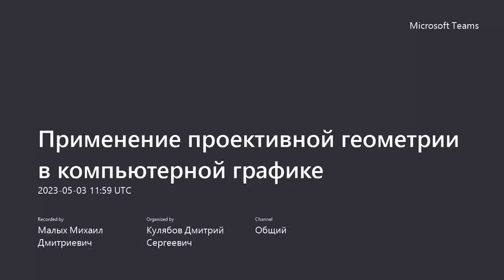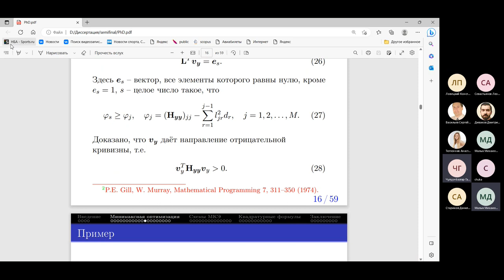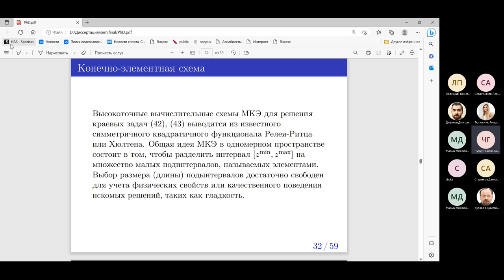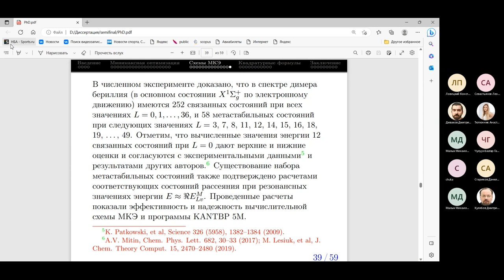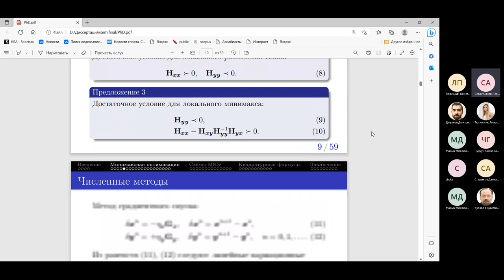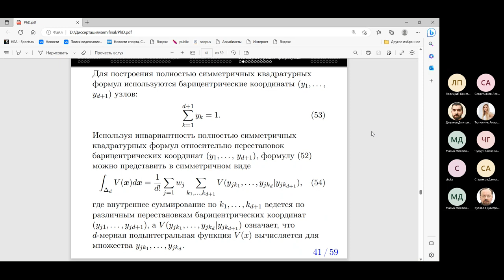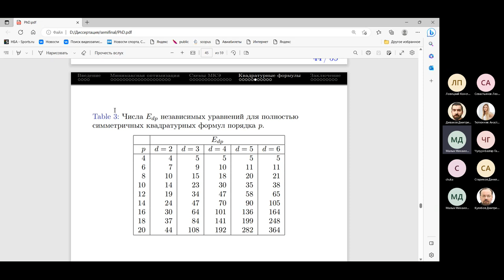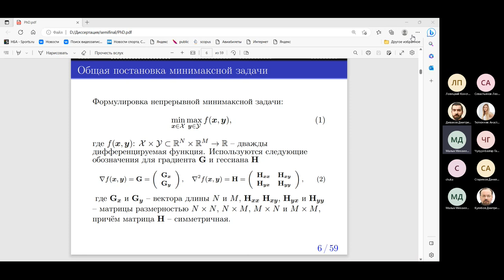Семинар Математическое моделирование, 2023-05-03, Чулуунбаатар Галмандах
Вычислительные схемы решения квантовомеханических задач
Чулуунбаатар Галмандах

Аспирант кафедры Прикладной информатики и теории вероятностей, РУДН

- Разработана и протестирована новая вычислительная схема непрерывной минимаксной оптимизации (вычисления локальных равновесий Нэша или минимаксных точек) нелинейных функционалов.
- Проведена разработка, обоснование и тестирование эффективных вычислительных схем вариационного метода непрерывной минимаксной оптимизации c  ограничениями по нелинейным параметрам пробных функций для больших и малых компонент решения уравнения Дирака для электрона в поле двух кулоновских зарядов тяжелых ионов и схем метода конечных элементов высокого порядка точности решения краевых задач для системы ОДУ второго порядка с применением современных компьютерных технологий.
- Разработаны алгоритмы и комплекс программ построения полностью симметричных квадратурных формул p-го порядка на d-мерных симплексах с положительными весами и узлами внутри симплексов.
- Представлены приложения разработанных вычислительных схем вариационного метода и метода конечных элементов для решения и анализа краевых задач атомной и молекулярной физики.
- Выполнены высокоточные расчеты собственных значений энергии релятивистского электрона в кулоновском поле зарядов двух тяжелых ионов, и связанных и метастабильных состояний двухатомной молекулы бериллия.

Computational schemes for solving quantum mechanical problems

Chuluunbaatar Galmandakh

Department of Applied Informatics and Probability Theory, RUDN University

- A new computational scheme for continuous minimax optimization (computations of local Nash equilibria or minimax points) of nonlinear functionals has been developed.
- The development, justification and testing of efficient computational schemes of variational method with continuous minimax optimization and constraints on nonlinear parameters of test functions for large and small components of the solution of the Dirac equation for an electron in the field of two Coulomb charges of heavy ions and computational finite element method schemes of high order accuracy for solving boundary value problems for a system of second-order ODEs was carried out using modern computer technologies.
- Algorithms and computer program for calculation of full symmetric p-order quadrature formulas on d-dimensional simplexes with positive weights and nodes inside the simplexes are developed.
- Applications of the developed computational schemes of the variational method and the finite element method for solving and analyzing of boundary value problems of atomic and molecular physics are presented.
- High-precision calculations of the energy eigenvalues of a relativistic electron in the Coulomb field of charges of two heavy ions and bound and metastable states of two atomic beryllium molecules were conducted.